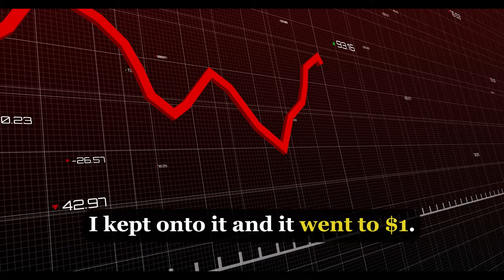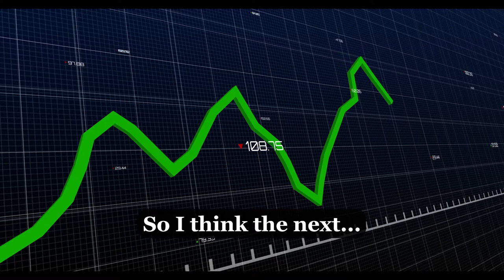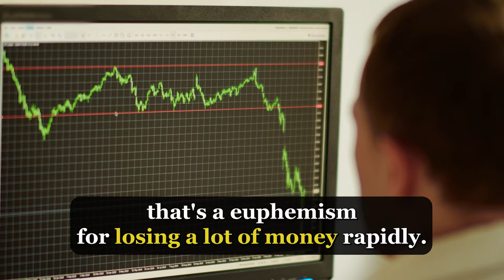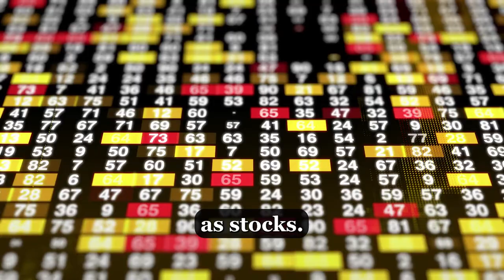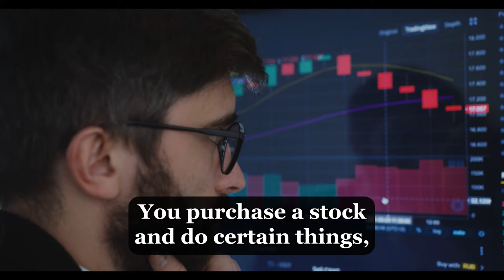"The 1 SECRET to Investing in a Volatile Stock Market"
Peter Lynch explains how to handle stock market volatility and exactly how he made Millions with one of his investments during a volatile stock market.

Peter talks about learning from stock market history, looking at the past, and realizing that market downturns, crashes, and corrections happen over and over again.

A 10% correction is expected to happen every couple years.  So if you can control your emotions and stay objective, you'll be able to outperform with your stock investing.

Peter Lynch is an American Investor worth approximately $500 Million.  As the manager of the Magellan Fund between 1977 and 1990, Lynch averaged a 29.2% annual return.  This more than doubled the S&P 500 Index.

Original Source: 1994 Peter Lynch Lecture on Investing

With Investing Explained, I'll cover topics around financial education, personal finance, and generally everything money. Ranging from investing in the stock market, risk management, and market analysis.

I'll dive into an individual stock, etf, or mutual fund.  Also speak on general market sentiment and give tips and tricks to reaching financial independence through a mixture of value investing and growth investing.

Whether you're an investing beginner looking for 'Investing 101' topics or a stock market veteran, I got you covered.